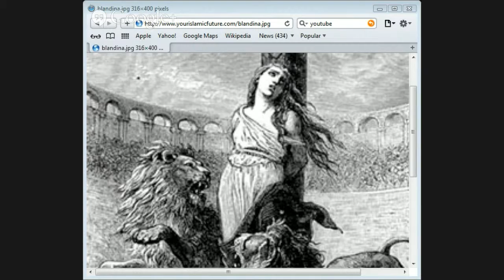The Death Of The Martyrs by Jason Burns